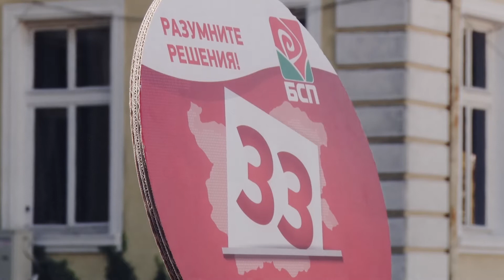Ямбол посрещна Румен Радев и Илияна Йотова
В рамките на своята предизборна кампания кандидатите за втори мандат като президент и вицепрезидент Румен Радев и Илияна Йотова се срещнаха с жителите на Ямбол. Техните съмишленици и симпатизанти заявиха увереност в победата още на първия тур във вота на 14 ноември.